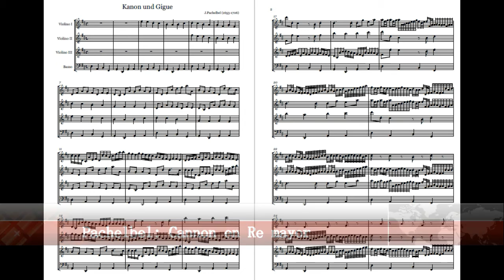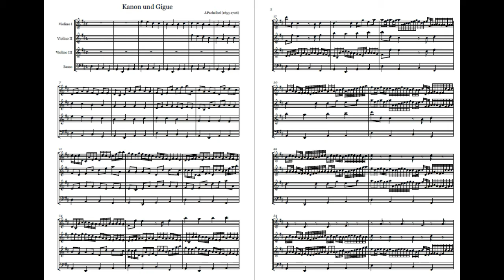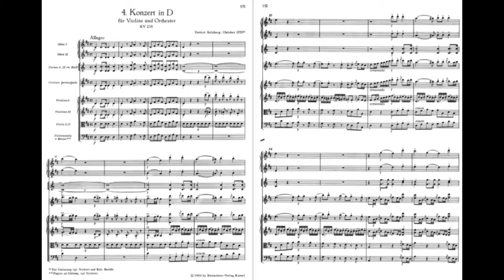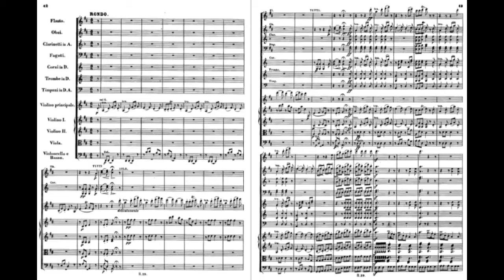4 piezas en Re Mayor